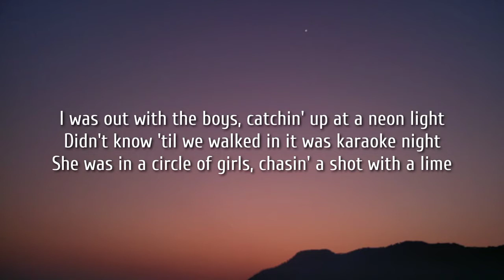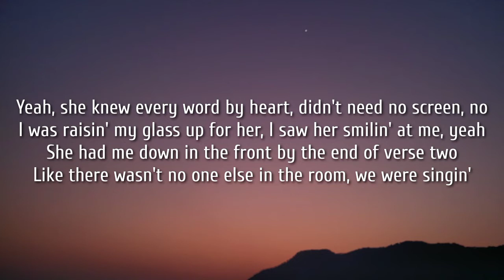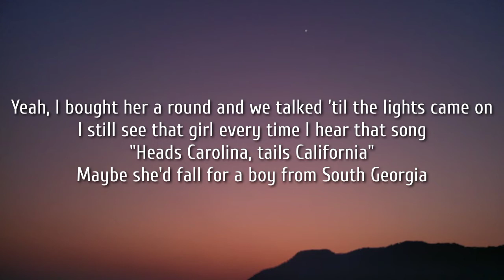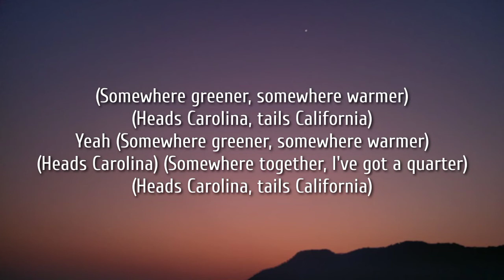Cole Swindell - She Had Me At Heads Carolina (Lyrics)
Tags.